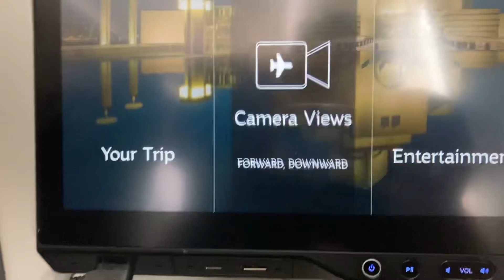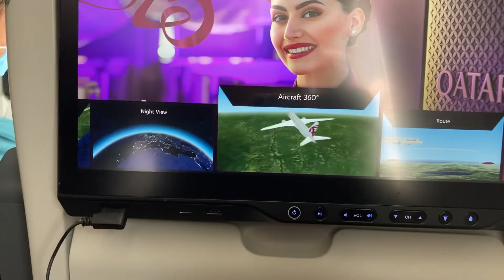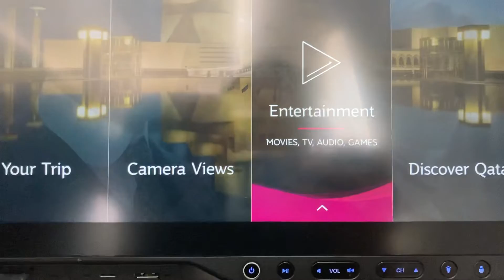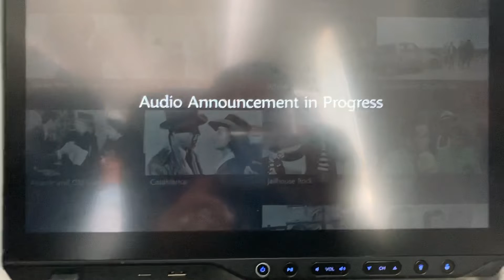Qatar 787 Dreamliner 🤔